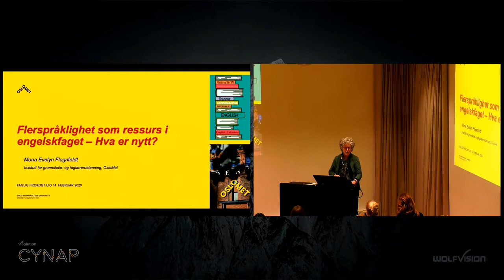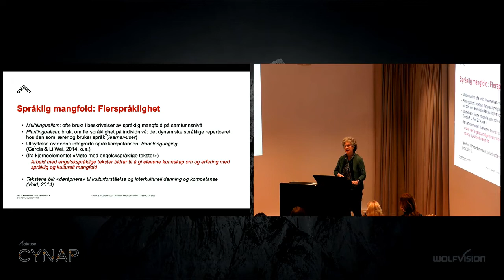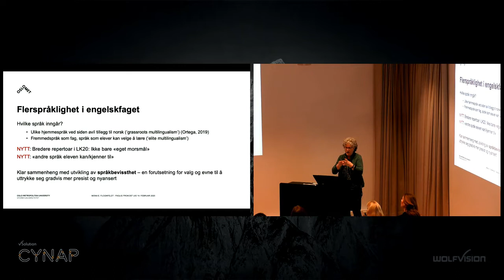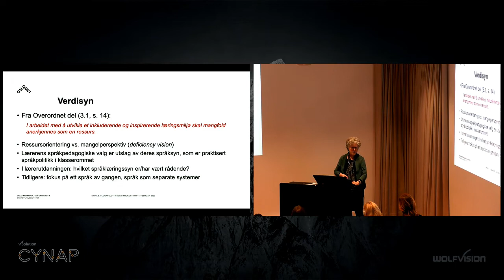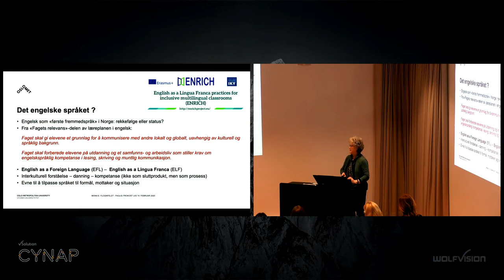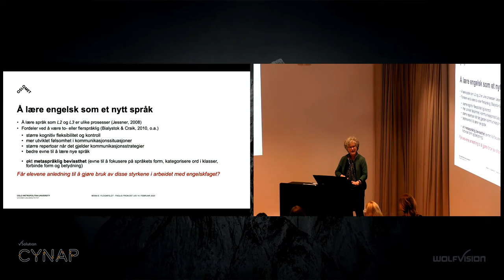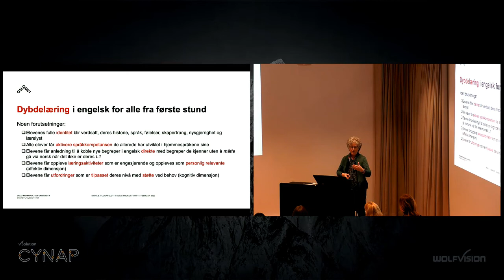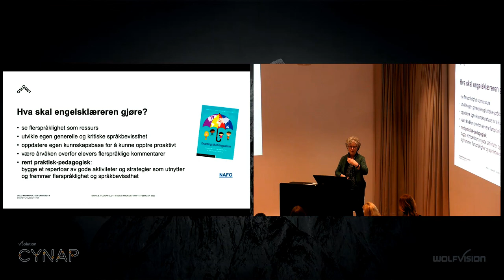Del 2 av 3: Flerspråklighet som ressurs i engelskfaget - hva er nytt?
Innlegg av førstelektor Mona Evelyn Flognfeldt ved Fakultet for lærerutdanning og internasjonale studier ved OsloMet. Opptaket er fra faglig frokost på LINKEN, Georg Sverdrups hus 14. februar 2020.

Les mer om arrangementet og våre bidragsytere på FIKS sine nettsider